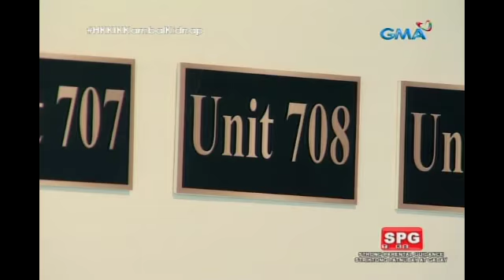Hindi Ko Kayang Iwan Ka: Itakas ang kambal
Aired (April 20, 2018): Itinakas ni Thea ang kanyang mga anak kahit pa hinabol siya ni Marco.

Watch GMA's latest advoca-serye, "Hindi Ko Kayang Iwan Ka," weekdays on GMA Afternoon Prime starring Yasmien Kurdi as Thea, Mike Tan as Marco, Jackie Rice as Ava, and Martin del Rosario as Lawrence. Also in the cast are Ms Gina Alajar, Ina Feleo, Charee Pineda, Seth dela Cruz, Caprice Cayetano, Shamaine Buencamino, Mike "Pekto" Nacua, and Catherine Rem.